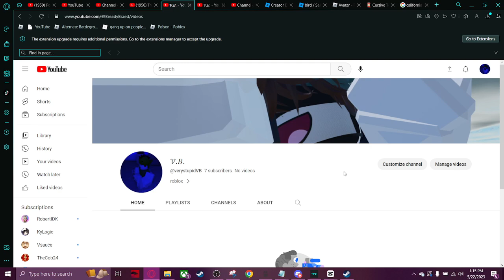yeah im a boy no-